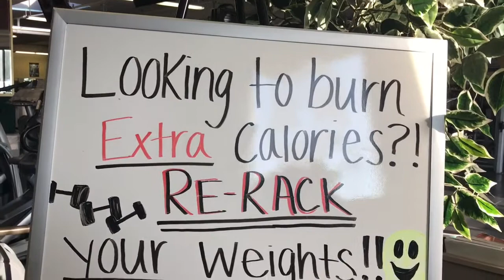INSANITY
Cuando comencé mi jornada venía a estas clases 4 veces ala semana acompañada de cardio los siete días de la semana. Así fue como perdí de peso con también comiendo saludable. Si se puede.